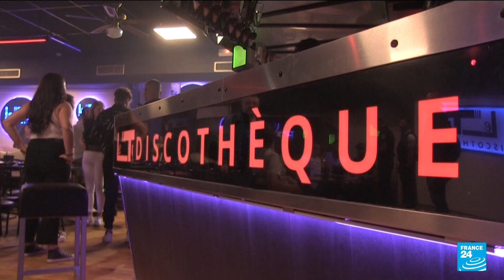Man charged over mystery needle attacks in France • FRANCE 24 English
French prosecutors have charged a 20-year-old man in southern France in connection with a fresh spate of needle attacks that have mystified police and alarmed authorities since the start of the year.